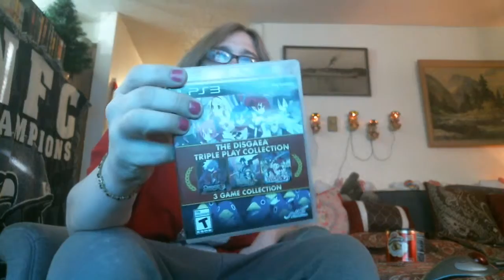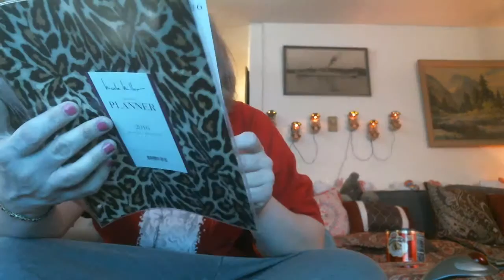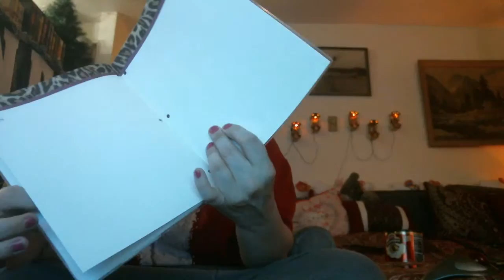12/13/2015 video blog